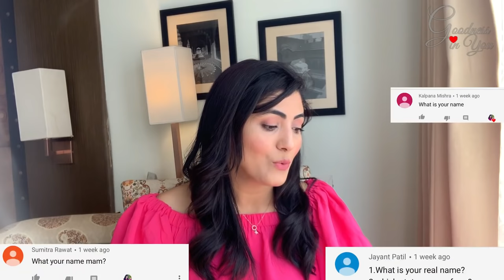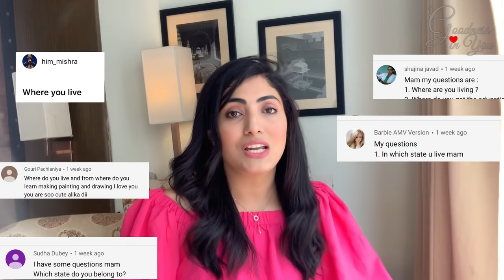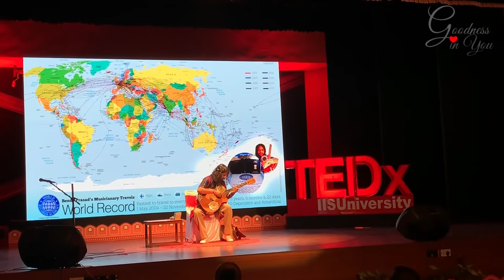Answering all your Questions + My 1st TED Talk❤️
Hey❤️
💓My online Art Classes : Be my Patreon to join my Detailed online Art classes with other exclusive content like Traceables for my paintings ,free royalty free references for you to use, QnA , Art counselling through video calls, postcards , discounts on my Art Store ,etc

Canvas size : 12''/16”( optional)

Acrylic Colours used in this painting are from liquitex and  Camlin brand
you can use also try these

Small Table Top Easel( painting Stand )

Canon 200d
Canon 80d
Ring Light
Side Lights
Memory Cards 16,32,64 (I have 2 each , I would suggest you to buy from a retail shop than online )
Hard Disk

❤️Till then dont forget to ' EXPLORE THE GOODNESS IN YOU ' by trying these simple Paintings at Home.
Love &  Peace
Goodness in you
COPYRIGHT INFO:
PLEASE NOTE: if you paint this image and Post it on SOCIAL MEDIA  then please give Credits  to my Channel  @goodnessinu.